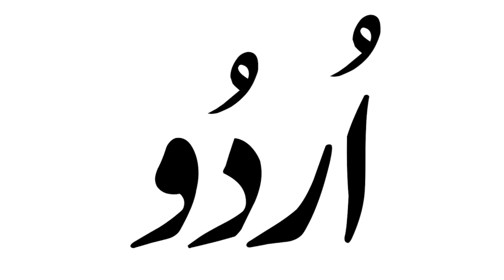Pakistan Ki Komi Cheezain│National Things Of Pakistan │DoorBeenTV│Pakistan │Markhor │